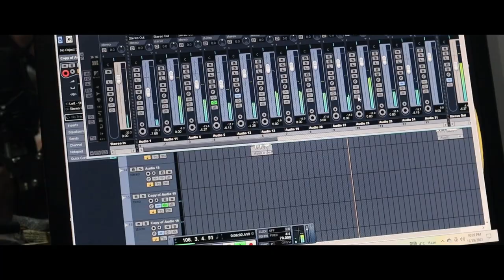मोक्ष का मार्ग Video Song | Sunita Verma | Sawan Soni | Pahadi Dev Dharshan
Song : Moksh Ka Marg
Singer : Sunita Verma

Pahadi Dev Dharshan